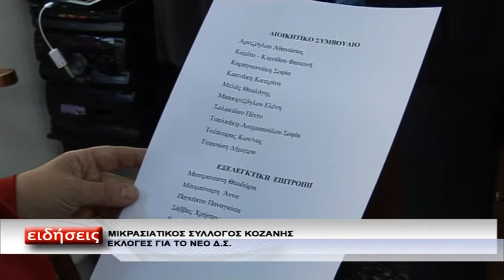ΕΚΛΟΓΕΣ ΜΙΚΡΑΣΙΑΤΙΚΟΣ ΣΥΛΛΟΓΟΣ